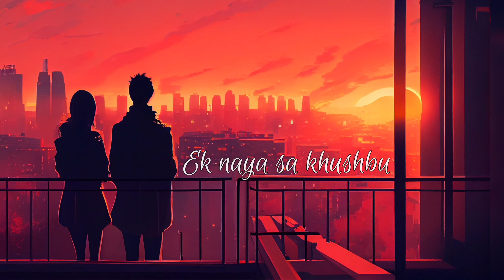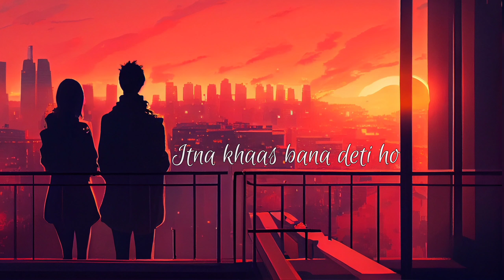Kho Na Du (AUDIO) | Original Song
Hello Everyone, I am Hridjit Chakrabarti,
This is my First Original HINDI song, its very very unique and close to my heart bcz its dedicated to someone special.
(ps Its my first experience at mixing also, so pls do forgive if any imperfections are there...)

Music Video of this Song Coming Soon... ☺️❤️

Song name: Kho na du
Artist, Writer, Composer and Song Producer: Hridjit Chakrabarti.

Song Timestamps
00:00  Intro
00:03 Kho Na Du
04:46 Credits